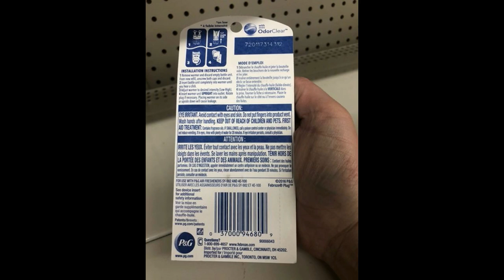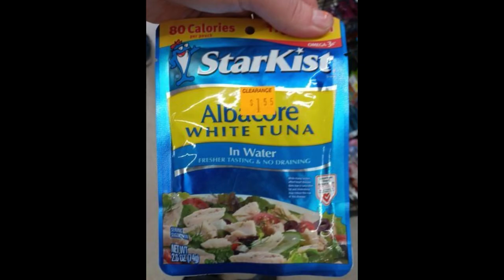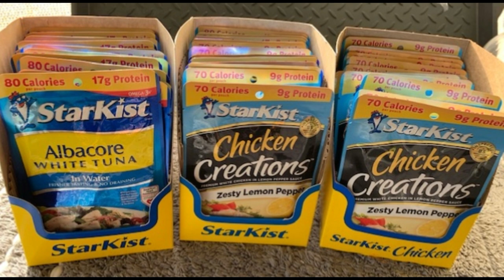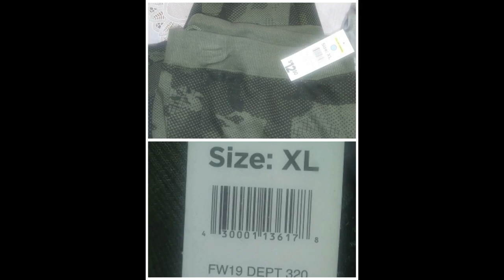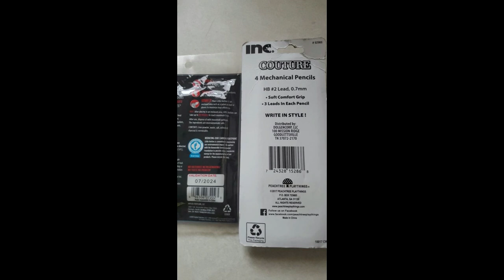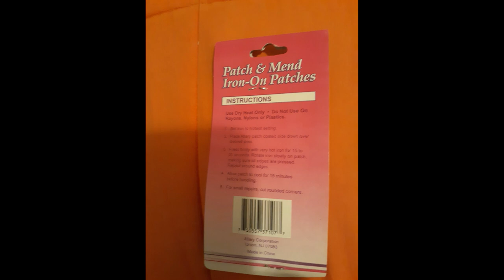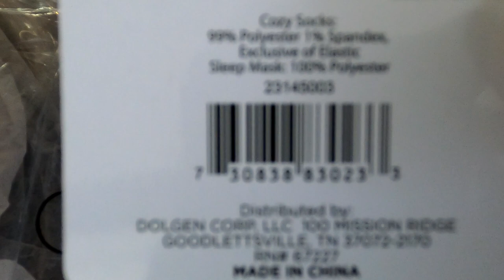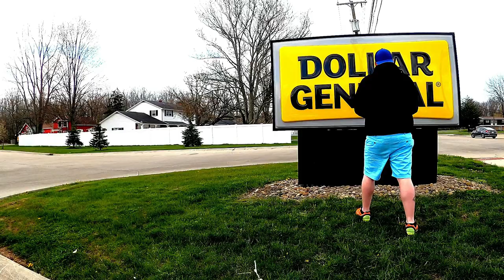Dollar General Penny Shopping Hauls | Money Maker Coupon Deals | UPC & Visuals Blue Gray Orange